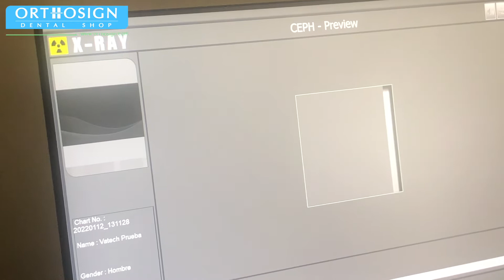Rayos X Panorámico + Ceph - Vatech Pax i SC - Instalación Torreón - Orthosign